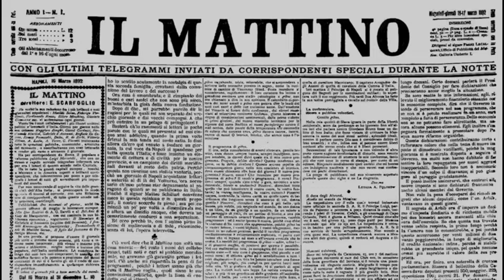Comicon 2024, Ciro Priello presenta in anteprima «IF Gli Amici Immaginari»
Ciro Priello arriva sul palco del teatro Mediterraneo accompagnato direttamente dal simpatico Blue, il buffo protagonista a cui presta la voce nel doppiaggio italiano di «IF – Gli Amici Immaginari». La nuova pellicola, presentata in anteprima oggi al Comicon 2024 di Napoli, in uscita nelle sale il prossimo 16 maggio.

Il film, diretto da John Krasinski con Ryan Reynolds e John Krasinski, è una commedia-fantasy, ma guai a parlare di opera ad appannaggio dei soli giovanissimi: «Vivendo abbiamo questa fretta di abbandonare troppo presto il bambino che è dentro di noi – spiega il frontman dei The Jackal parlando al pubblico della Mostra d’Oltremare – però per quanto si possa credere che questo sia un film per bambini in realtà è un prodotto che io consiglio a tutti gli adulti perché credo sia veramente importante continuare a guardare il mondo con gli occhi di un bambino».